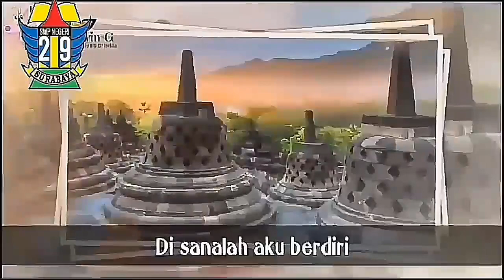Tadarus al Baqarah 170-171